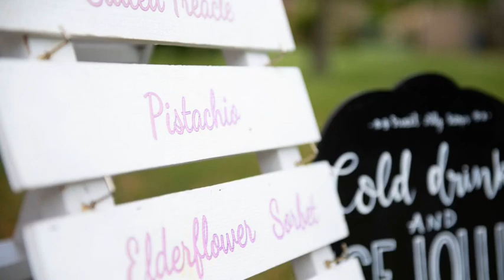Sweet Ally Scoops Vintage Ice Cream Van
Hire my vintage ice cream van for your wedding, party or event.  Cambridgeshire and surrounding counties.